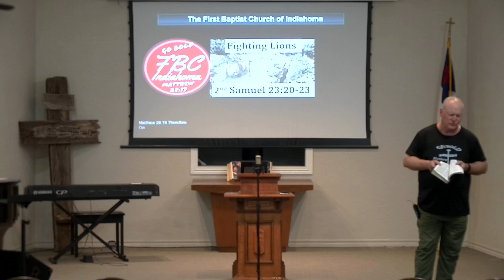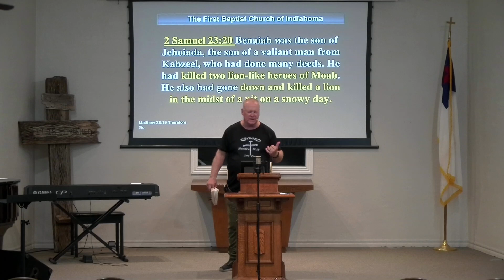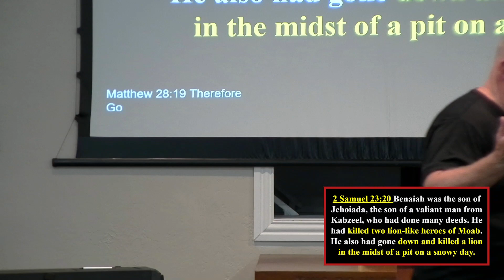Fighting Lions | 2 Samuel 23:20-23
Will you fight the lions in your life, or will you run from them? In the Book of Samuel, an obscure passage is about a young Private in King David’s Army named Benaiah who kills a lion in a bottomless snow-filled pit and wins.